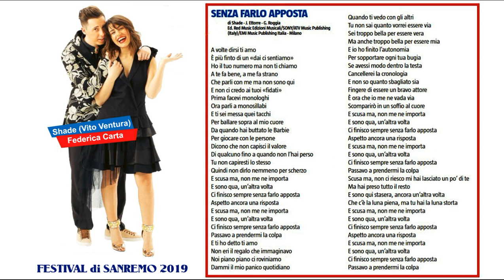Federica Carta & Shade - Senza Farlo Apposta {SanRemo 2019 - live audio - testo}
Festival di SanRemo 2019
Live audio
Lyrics embedded